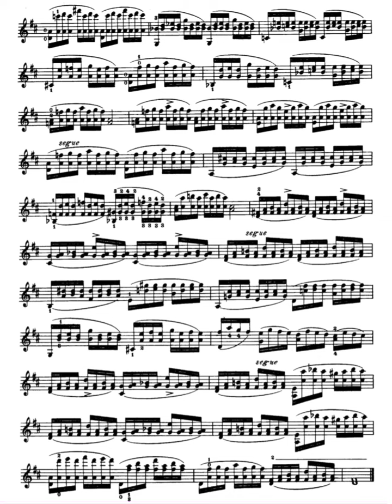Kreutzer 42 Violin Studies No.34